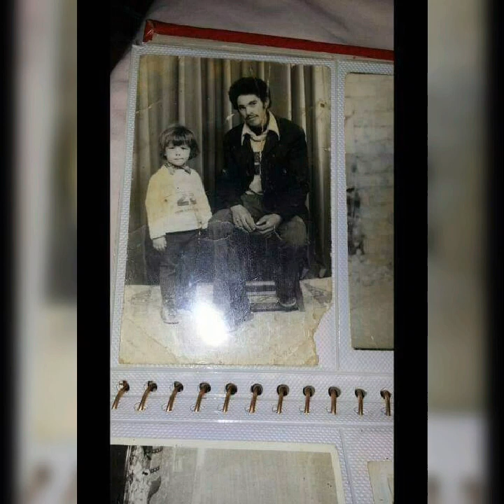الموت الغدارة اللي ديتي خالي